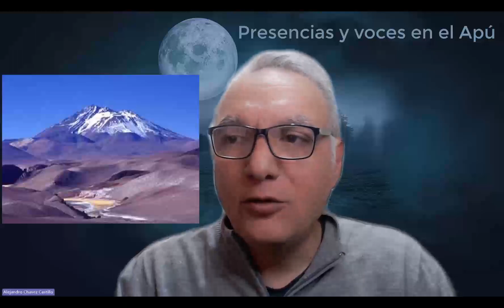Relato de presencias y voces en el Apu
Escucha el último relato del libro de sombras y susurros, donde se presentaron sucesos paranormales en el Volcán Apu Llullaillaco en los Andes Argentinos frontera con Chile.